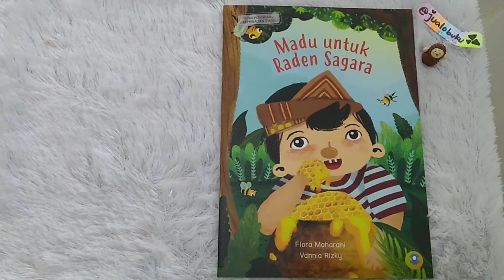Buku: madu untuk Raden Sagara - provisi education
Penulis : Flora Maharani